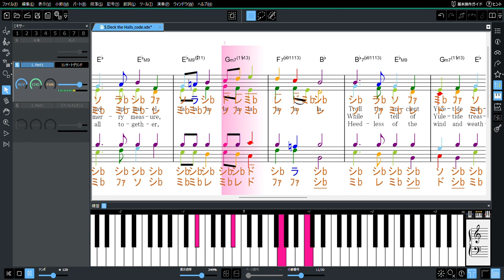[Piano]5) Deck the halls (Christmas Songbook)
Christmas Carol Songbook
5) Deck the halls

Cantorion
Free sheet music, scores & concert listings
Christmas Carol Songbook Voice, SATB
ComposerVarious
Pages24
ArrangerVarious
InstrumentsVoice, SATB
LyricistVarious
TypeChristmas Carol
LicenceChoral Public Domain License
Uploaded byMusic Library
Filesize661 KB

Christmas Carol Songbook
カントリーアン　無料楽譜
5) Deck the halls
作曲家Various
ページ24
編曲Various
楽器声楽、ソプラノ、アルト、テナー、バス
作詞家Various
ジャンルクリスマスキャロル
ライセンスChoral Public Domain License
アップロードMusic Library
ファイルサイズ661 KB